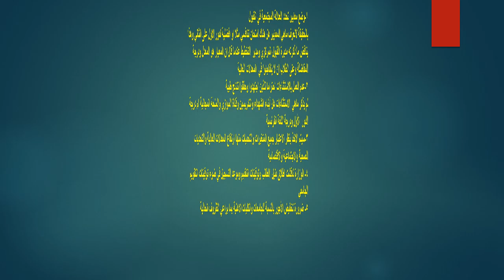اهم ما جاء في تصريح وزير التعليم العالي بتاريخ 12-10-2020 حول خطة القبول والمعدلات العالية